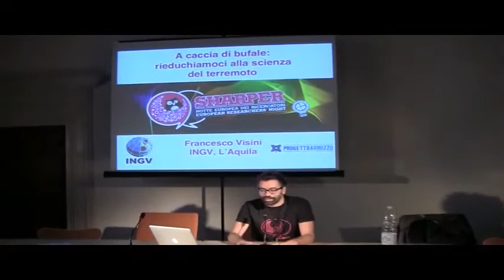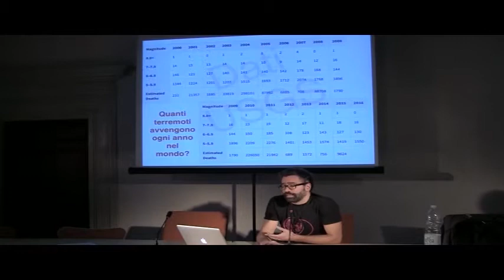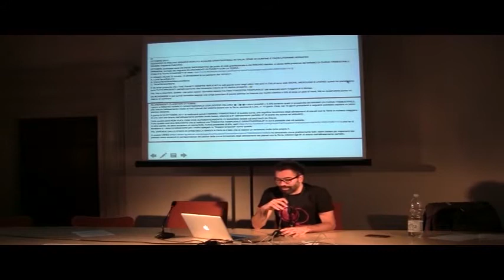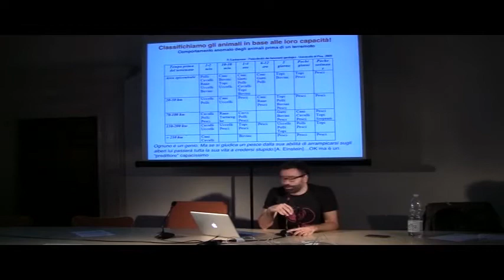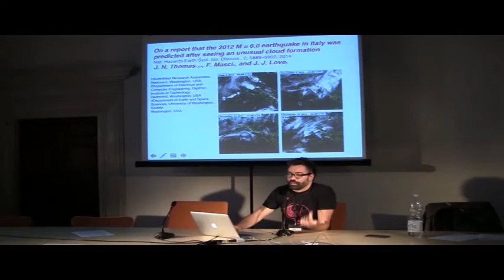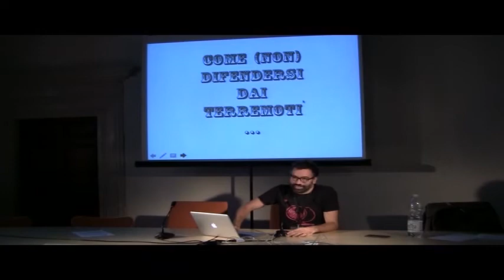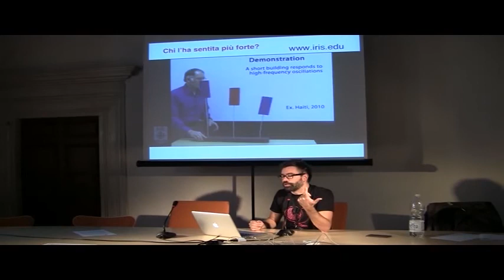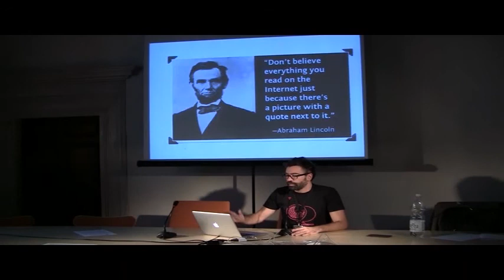Conferenza - A Caccia di Bufale - Rieduchiamoci alla Scienza del Terremoto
Conferenza tenuta da Francesco Visini - INGV L'Aquila, in occasione di SHARPER 2017 - Notte Europea dei Ricercatori a L'Aquila
Musiche Intro/Coda (song by Adam Vitovský)